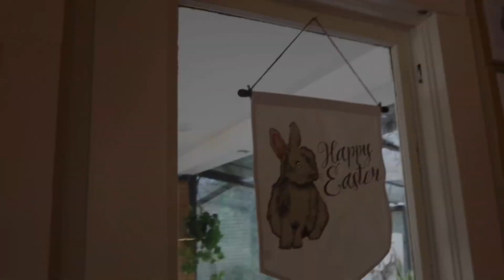DECORATING FOR EASTER 2022 🐰 | HOW I’M DECORATING OUR NEW HOME FOR EASTER 🌿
Watch as I share a decorating video 💕 I will link previous videos below!

DAY IN MY LIFE VLOG | JAN 26, 2022 | SHOPPING FOR HOME DECOR + HAUL | NEW NURSERY DECOR

FALL HOME TOUR 2021 🍂🎃 | HOW I DECORATED OUR NEW HOUSE FOR FALL + HALLOWEEN | 1902 CRAFTSMAN HOME

DIRT CHEAP HAUL | HOME DECOR FROM DIRT CHEAP + HOW I STYLED IT IN OUR NEW HOME 🏡🌿🛒

EMPTY HOUSE TOUR | FIRST LOOK AT OUR 1902 CRAFTSMAN | NEW HOME TOUR 2021 | 1902 CRAFTSMAN HOME

DIY BASKET LIGHT | GUEST BEDROOM UPDATES + IDEAS | HOW TO MAKE A BOHO BASKET LIGHT FOR UNDER $20 🌿